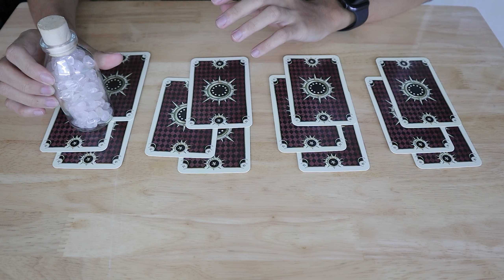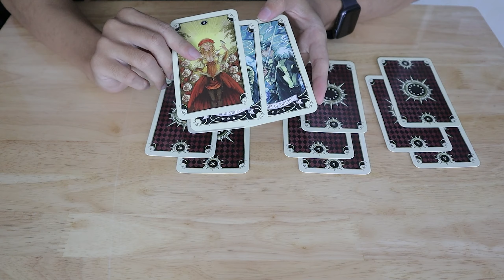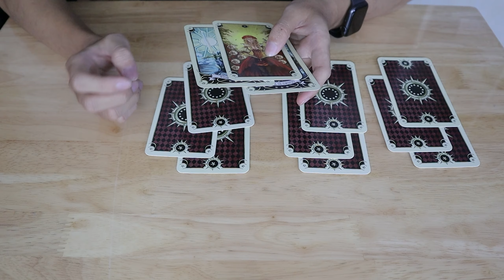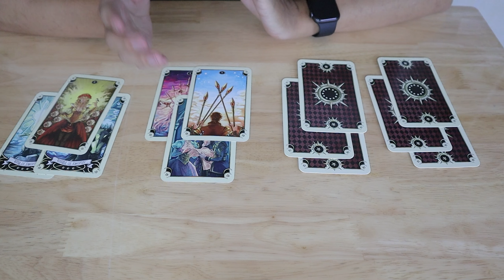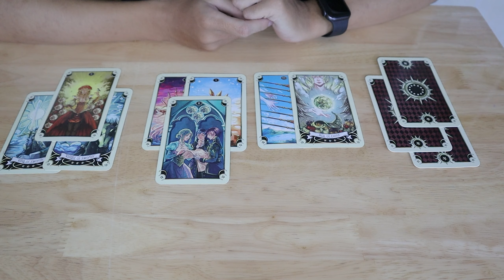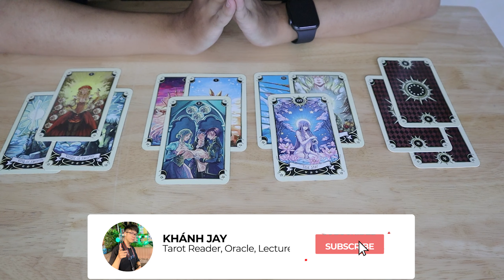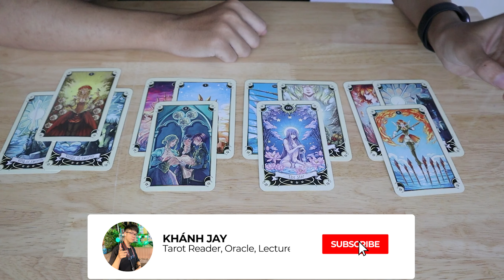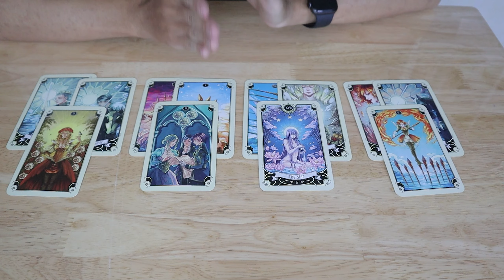CHỌN TỤ BÀI - CÔNG VIỆC VÀ HỌC TẬP CỦA BẠN TRONG THÁNG 12 | KHÁNH JAY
CHỌN TỤ BÀI - CÔNG VIỆC VÀ HỌC TẬP CỦA BẠN TRONG THÁNG 12
Tự học Tarot, tự xem Tarot không hề khó như các bạn vẫn nghĩ đâu ạ. Nên là mình muốn các cùng học Tarot với các bạn ( Khánh Jay )

Các bạn có thể mua bài tại đây shop này nha
( Nhap Code "bananhkhanh" để được giảm giá và freeship nha )
Tham gia khóa học của mình tại đây.

Các bạn có câu hỏi nào muốn hỏi mình, thì cứ đặt câu hỏi thoải mái tại đây nha ^^

Các bạn join group để cùng nhau thảo luận và chia sẻ nhá ^^